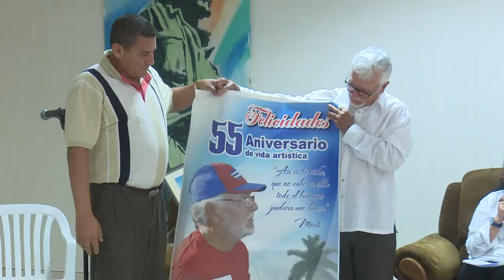Honran en Granma a director Guerrilla de Teatreros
La Guerrilla de Teatreros recorre cada año decenas de comunidades urbanas y montañosas de la provincia de Granma; la agrupación se distingue por su carácter formador de artistas y por tener como líder a René Reyes Blázquez un apasionado impulsor del arte teatral quien por estos días cumple 55 años de vida artística